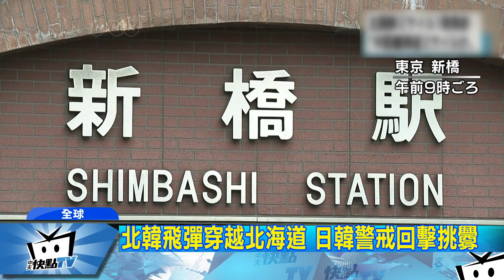20170829中天新聞 北韓飛彈穿越北海道 日韓警戒回擊挑釁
北韓29日清晨再度發射飛彈，而且首次飛越日本上空，墜入北海道以東的太平洋海域。此舉引發日韓高度警戒，日本立刻舉行防空飛彈演習，南韓則是罕見公布導彈試射畫面，強烈回應北韓挑釁。